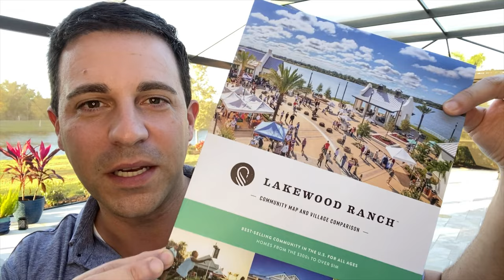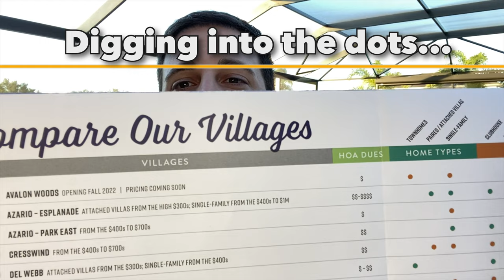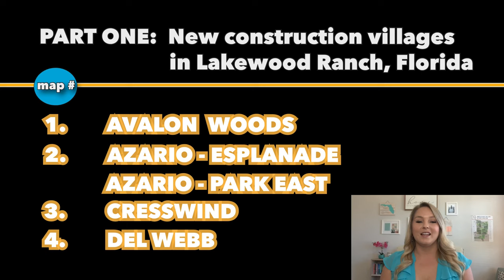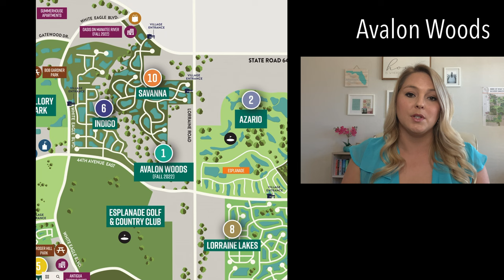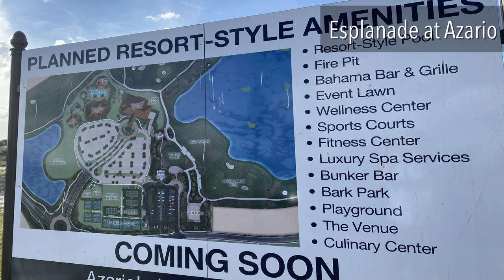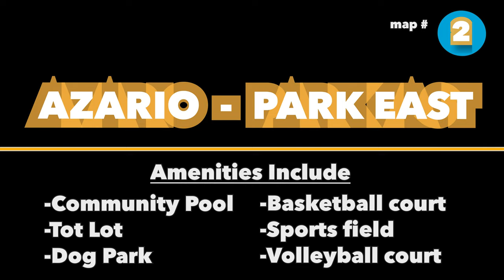Lakewood Ranch Florida 2022 | Your Guide to Everything Lakewood Ranch New Construction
Lakewood Ranch is all the buzz and all the hype right now, everyone’s talking about it:  it’s the number one master-planned community in all of the United States. So in this video we’re going to give you a one stop shop… by the end of the video you should know everything you need to know about Lakewood Ranch to help you make your decision, and this is how we’re gonna do it.

The Lakewood Ranch information center publishes this map once a year, and this is the brand new 2022 map showing all the new villages. We have all the new Waterside villages on the bottom in Sarasota County, we’ve got all the northeast villages listed. Each one of these neighborhoods has a unique flair, a unique feeling. My wife and I, Courtney, we did it ourselves.  We moved from Connecticut down here and we didn’t have all this information we kind of figured it out on our own

You don’t have to figure it out on your own!

One by one we’re going to explore all the villages. We will summarize all the most important features of each like the location, it’s proximity to schools, is it close to banks, where would you go grocery shopping, what are the HOA fees, what does it include, which builders built in each community?  We will talk about the style, the type of home, what the vegetation looks like, what the streets look like. We’re going to give you a firsthand perspective view of each of these neighborhoods.

Be sure to click the thumbs up button below if you found this video helpful, add your comments below as well and we will get back to you as soon as possible with any questions you have

We live here, we love it here, and if you’re looking for a market expert to help you with your search, you’ve come to the right place.

We can help with all of your real estate needs!

We used the Village Map and Comparison Matrix that you can follow along
Or we can mail you a large copy of your own!

We go through all 18 actively selling New Construction villages in Lakewood Ranch Florida:
1. Avalon Woods
2. Azario - Esplanade and Park East
3. Cresswind
4. Del Webb
5. Harmony
6. Indigo
7. Lakewood National
8. Lorraine Lakes
9. Sapphire Point
10. Savanna
11. Solera
12. Star Farms
13. Sweetwater
14. The Isles
15. The Lake Club
16. Waterside - Emerald Landing, Lakehouse Cove, Nautique, Shoreview, The Alcove
17. Windward
18. Woodleaf Hammock

*Note: HOA fees are subject to change, but the ones listed here were the most current at the time of this video. *

We live in Lakewood Ranch and love it here. We would love to help you find a home, too!

We are a full-time Real Estate team and we love working with buyers to share our knowledge & expertise of the Lakewood Ranch Florida area!

Moving to Florida? Contact us with any questions you may have about moving to Florida, we will be happy to answer your questions about homes for sale in Lakewood Ranch or the adjacent areas.

Courtney & Michael Chenkus
Charles Rutenberg Realty

We encourage all buyers to start the process by looking into their loan options.
Click Get Pre-Approved to see what loan options you can qualify